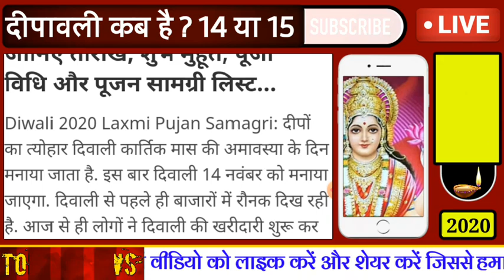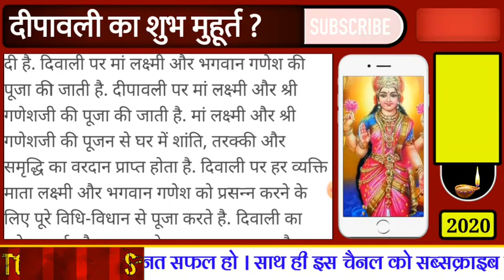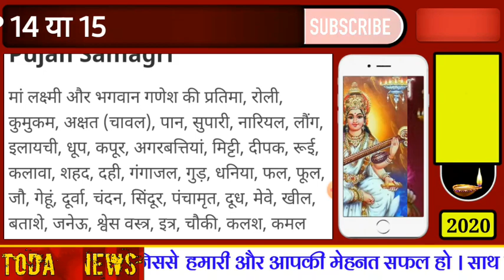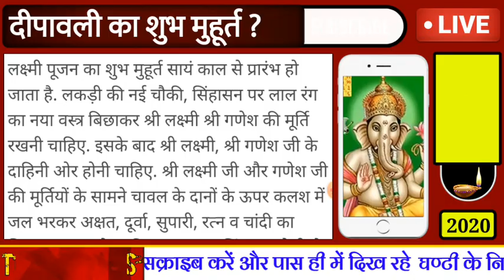12 नवंबर : दीपावली कब है ? 14 या 15 तारीख । दीपावली का मुहूर्त, पूजन की जानकारी Diwali 2020 Update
दीपावली कब है ? 14 या 15 तारीख । दीपावली का मुहूर्त और पूजन की भी जानकारी । Diwali Update
दीपावली की सही तिथि (14 या 15 नवम्बर) ।।
दीपावली का अति शुभ मुहूर्त ।।
दीपावली पूजन सामग्री और विधि की जानकारी ।।
दीपावली 2020 की सम्पूर्ण जानकारी .

                        दीपावली 2020 कब मनाया जाएगा ।। दीपावली की सही तिथि क्या है ।। दीपावली का शुभ मुहूर्त क्या है ।। दीपावली की पूजन सामग्री की लिस्ट ।। दीपावली पूजन विधि की जानकारी ।। दीपावली की पूरी जानकारी ।।

दीपावली 2020 कब है =-
दीपावली तिथि :- 14 नवंबर ।
14 नवंबर को 1 बजकर 16 मिनट तक चतुर्दशी और फिर अमावस्या शुरू ।।

दीपावली शुभ मुहूर्त =-
शाम 5 बजकर 40 मिनट से रात 8 बजकर 15 मिनट तक है ।।

दीपावली पूजन विधि =-
लक्ष्मी पूजन का शुभ मुहूर्त सायं काल से प्रारंभ हो जाता है ।। लकड़ी की नई चौकी, सिंहासन पर लाल रंग का नया वस्त्र बिछाकर श्री लक्ष्मी श्री गणेश की मूर्ति रखनी चाहिए ।। इसके बाद श्री लक्ष्मी, श्री गणेश जी के दाहिनी ओर होनी चाहिए ।। श्री लक्ष्मी जी और गणेश जी की मूर्तियों के सामने चावल के दानों के ऊपर कलश में जल भरकर अक्षत, दूर्वा, सुपारी, रत्न व चांदी का सिक्का रखना होगा ।। फिर कलश पर सिंदूर या रोली से स्वास्तिक बनाना चाहिए. कलश के ऊपर चावल से भरा हुआ पात्र रखकर उसके ऊपर नारियल को लाल वस्त्र शस्त्र से लपेटे हुए नारियल के ऊपर या 11 बार लपेट कर रखना चाहिए ।। इसके पश्चात चावल, धूप, पुष्प, अर्पित करने के पश्चात अखंड दीप प्रज्वलित करके पूजन करें. दीपावली पूजन की शुरुआत घर के प्रमुख को ही करनी चाहिए ।। परिवार के सभी सदस्यों को एक साथ बैठकर पूजा में भाग लेना चाहिए ।।

                  दीपावली 2020 का पावन पर्व 14 नवंबर को मनाया जाएगा ।। दीपावली का पर्व हर साल की तरह अबकी बार भी धूमधाम से मनाया जाएगा ।।

दीपावली 2020 की जानकारी

          । धन्यवाद ।

दीवाली 2020, दीवाली कब है, दीवाली मुहूर्त, दीवाली का शुभ मुहूर्त, दीवाली की तिथि, दीवाली पूजन, दीवाली पूजन सामग्री, दीवाली पूजन विधि, दीवाली लक्ष्मी पूजा विधि, दीवाली लक्ष्मी पूजा सामग्री, दीवाली लक्ष्मी पूजा की जानकारी ।

Diwali 2020 News, Diwali 2020 Pujan, Diwali Puja Vidhi, Diwali Muhurta, Diwali Update , Diwali News, Diwali Date, Diwali Update .

Exclusive News
Exclusive Report